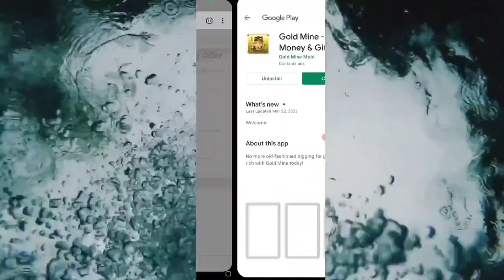🤑Today New Campaign Loot Offer ₹30+₹30 Instant Paytm Cash || Earning Trick